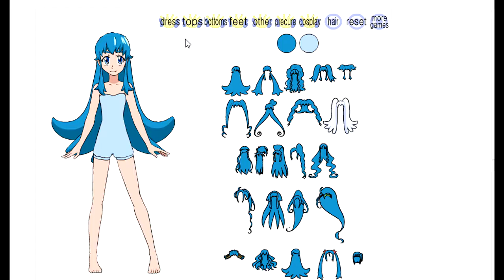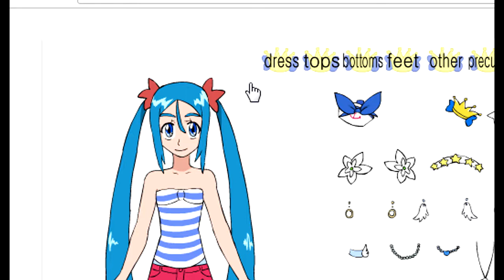แต่งยังไงให้ดูดี ดู Tease club ไฟว์ ZombieZ [ เกมส์แต่งตัว ]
มันเป็นเกมส์การแข่งขันที่ ไม่รู้จะหาผู้ชนะยังไง